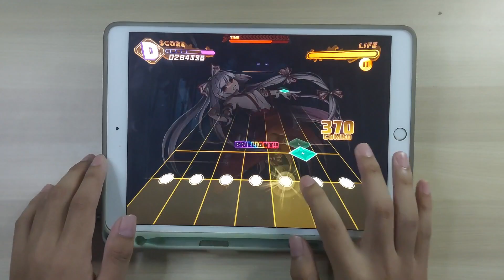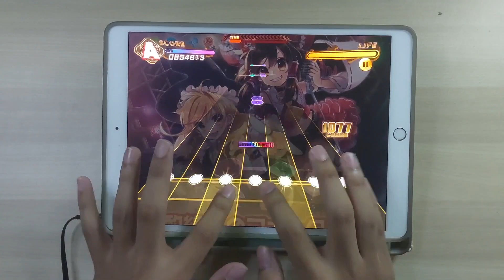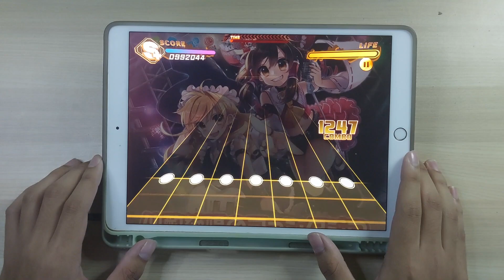仙酌絶唱のファンタジア (Senshaku Zesshou no Fantasia) ~ AB!! 【LUNATIC 27】【DankagLike】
Artist : 博麗神社例大祭コラボユニッ
Score : ダンカグLIKE コラボユニット
DL : -